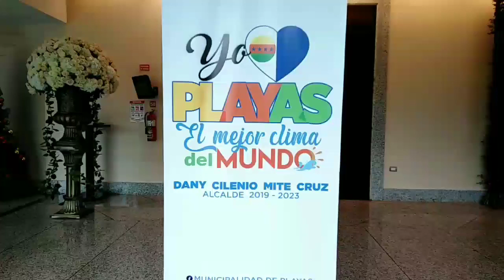Iniciativa de Reciclaje en Canton Playas